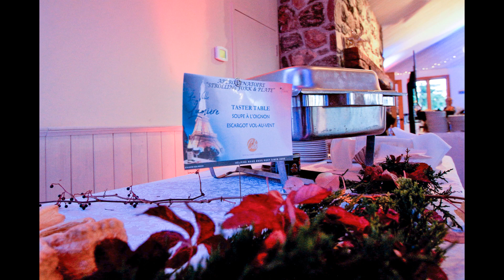KTFB Sip & Savour 2022 Photos by Charlie Sferrazza